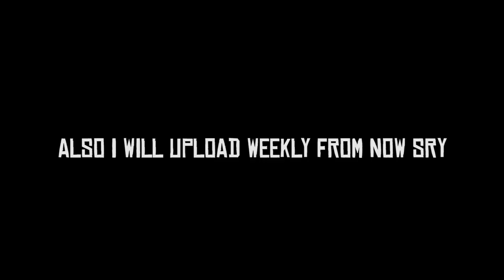FAKE TRASH PRANK WITH WLS ! | Growtopia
omfg this is insane :o
like the video pls i spend times making this